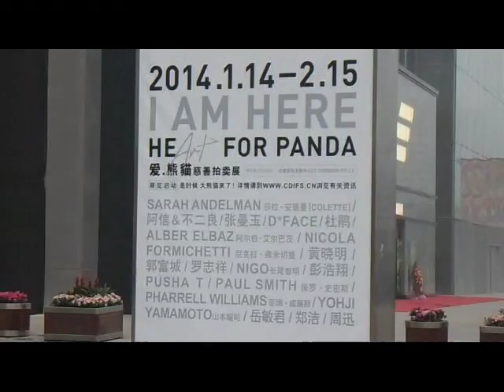Lang kwai fong chengdu china..